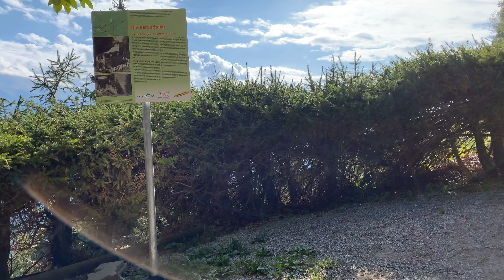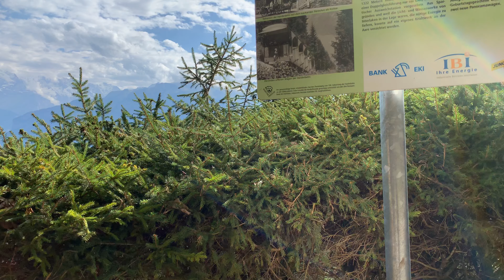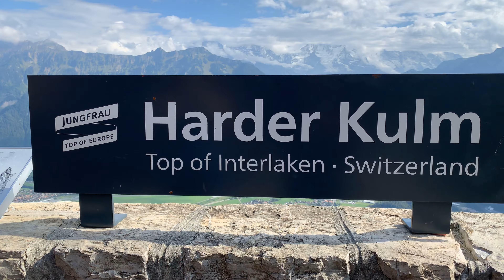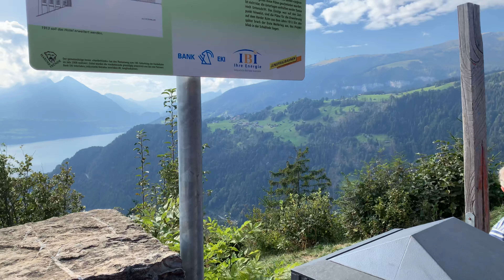HARDER KLUM TOP OF INTERLAKEN SWITZERLAND 4K